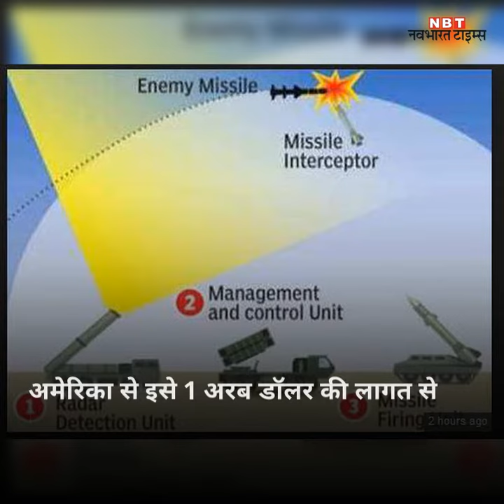वाशिंगटन और मॉस्को जैसे मिसाइल कवच से लैस होगी दिल्ली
दिल्ली को 9/11 जैसे हमलों और विमानों, मिसाइलों और ड्रोन्स द्वारा आतंकी हमलों से अभेद्य बनाने की दिशा में भारत अग्रसर है।इसके लिए नैशनल अडवांस्ड सर्फेस-टू-एयर मिसाइल सिस्टम-2 के अधिग्रहण के प्रस्ताव को मंजूरी मिल गई है।  अमेरिका से इसे 1 अरब डॉलर की लागत से खरीदा जाएगा।